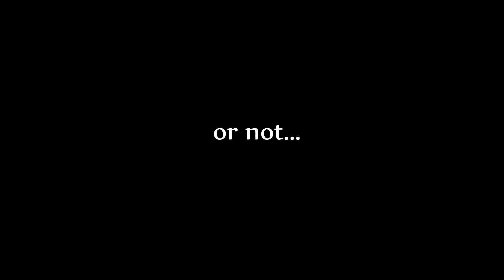Under Zero - Steam Game Trailer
Under Zero is a charming adventure 3D game telling a story about heavy fate of a woman. The plot is about drama of life: relations of couple are in breaking point, husband can't support his family and gives the most of his time to his work. After another scandal he goes to the long expedition on lost island. Natasha goes in search of her husband, but her ship has been in distress. A train of riddles and terrifying events of the island starts here...